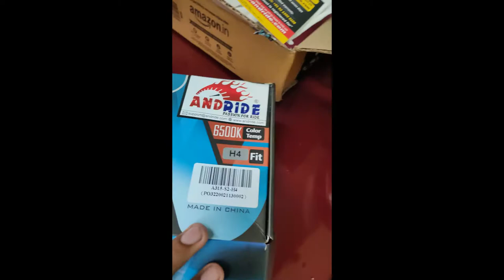andride geniune H4/Lo night eye cool white unboxing from amazon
Andride Geniune H4 Hi/Lo 9000LM 6500K 72 W LED Automotive Headlight Bulbs Auto Conversion Driving Lamp (Cool White) (H4) unbosing from amazon for aprila sr 150 it was a fine one still working